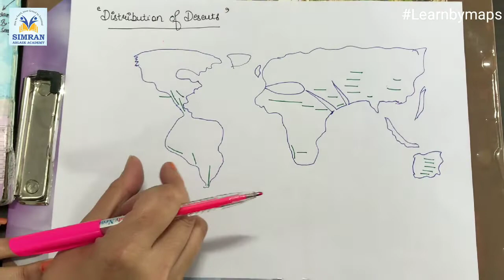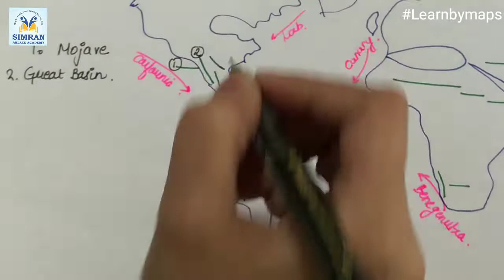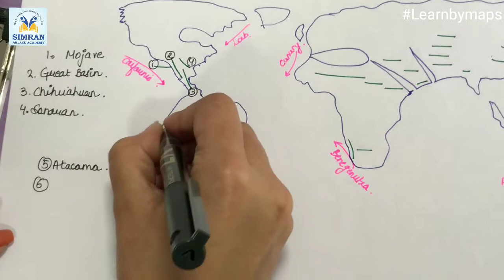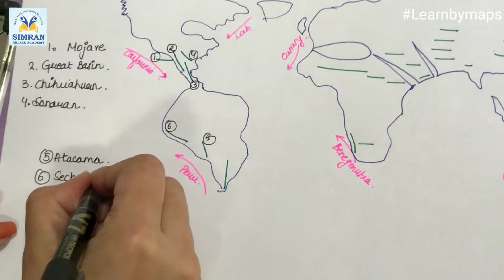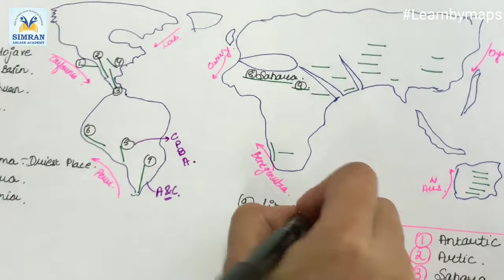Important deserts of the World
learnbymaps is out with new video, let's learn about the important deserts of the world..

Why deserts are on western coast of the continent??
learnbymaps is out with a new video on Tricks to remember the countries passing through the EQUATOR.

The equator (Latitude = 0°) divides the earth in a Northern and Southern hemisphere. The length of the Earth’s equator is 40,075.0 km / 24,901.5 miles.

Drop your inquiries in comment, we will try to answer all of them.. Thank you for your love and support.